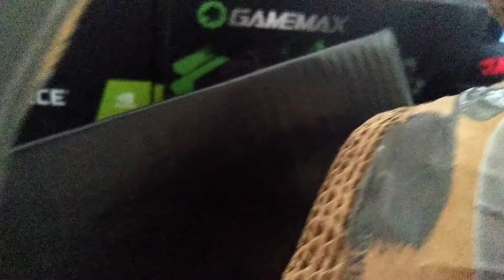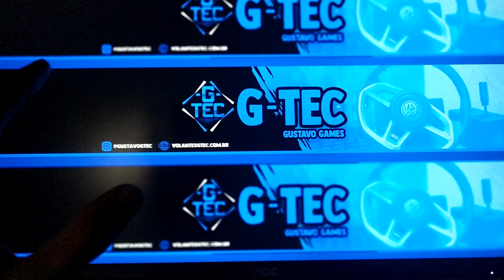UPGRADE NO VOLANTE CASEIRO DE PAPELÃO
Bora mudar a aparência do Volante Caseiro feito com 100 Reais e tirar essa aparência de papelão para deixar algo mais clean e bonito...

🔔ATIVE AS NOTIFICAÇÕES NO SININHO🔔
🔑PIX DOAÇÕES para o CANAL:
 9f326c0c-d897-4bae-8bee-c6616af8465c

◼VENDAS DE ARDUINO, ENCODER, POTENCIOMETROS,CAPACITOR, MICRO SWITCH.

🛒MINHAS LOJAS ONLINE🛒